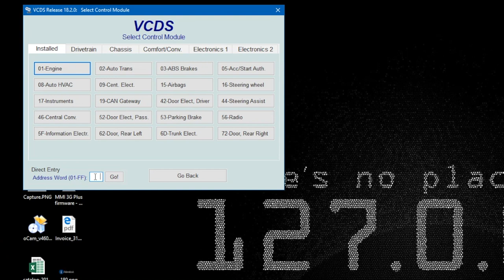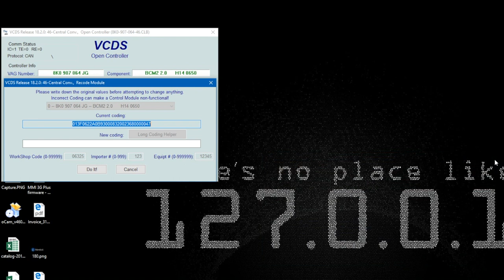Alarm beep when locking / unlocking doors - UpgradeMyAudi.net